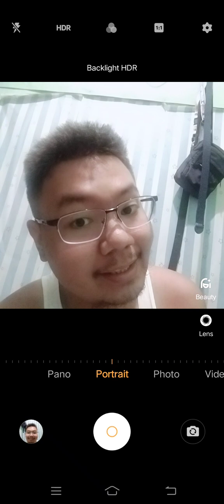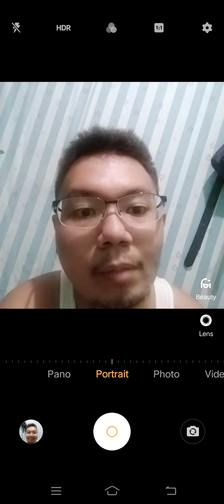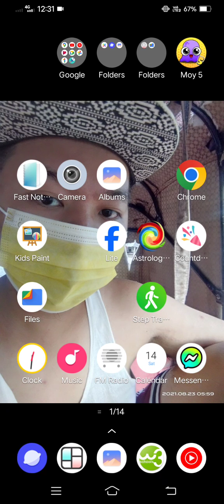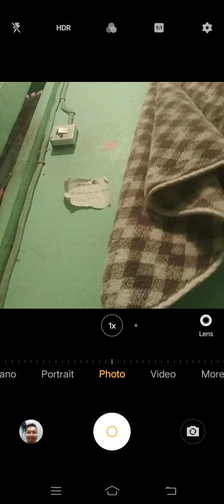Marvin Rey — Vlog 16,820